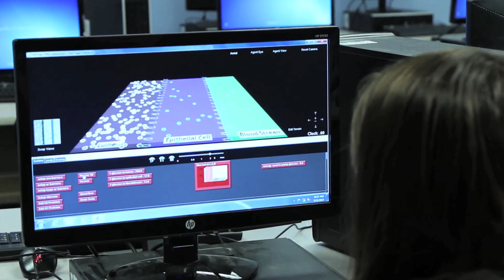Implementation and Evaluation of Educational Technology | MITx on edX | Course About Video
This course provides a practical overview for selecting, implementing, and evaluating educational technology initiatives.

Schools are recognizing the potential for technology to transform teaching and learning. However, bringing technology into the classroom in a productive way is easier said than done. How do educators and others decide what kind and type of educational technology to use in the classroom? Which stakeholders influence that decision? What factors determine the success or failure of educational technology initiatives? How do we determine if these implementations are successful?

This course provides a practical overview for selecting, integrating, implementing, and evaluating educational technology initiatives in formal educational settings, primarily in the US. It will include the perspectives of stakeholders that make such initiatives possible, and consider how to evaluate for efficacy. The audience for this course includes current and future teachers, entrepreneurs, developers, practitioners, and leaders in educational technology.

Through four units over seven weeks, participants will develop an awareness and understanding of the “ecosystem” surrounding the implementation of educational technology in a formal educational setting. Participants will work towards creating a final project that synthesizes the main ideas from the course.